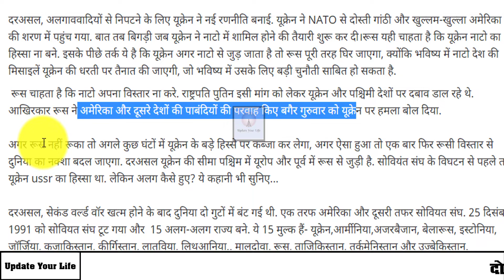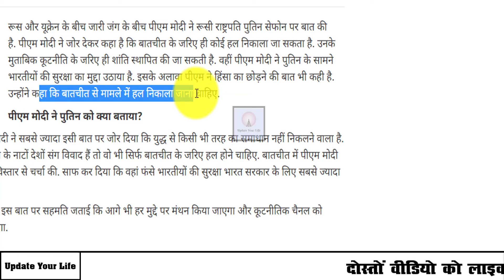Russia और Ukraine की युध्द के पीछे वजह क्या है ? सरल भाषा में समझिए पूरा मामला RUSSIA VS UKRAINE WAR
This Video Full Title: Russia और Ukraine की युध्द के पीछे वजह क्या है ? सरल भाषा में समझिए पूरा मामला ll   RUSSIA VS UKRAINE WAR

Russia और Ukraine की युध्द के पीछे वजह क्या है ? सरल भाषा में समझिए पूरा मामला
यूक्रेन के राष्ट्रपति Zelensky ने पीएम मोदी से की बात, बोले- 1 लाख सैनिकों ने हमला किया, मदद कीजिए
Russia-Ukraine war: पीएम मोदी ने की पुतिन से बात, यूक्रेन में फंसे भारतीयों की सुरक्षा का मुद्दा उठाया
russia ukraine conflict explained hindi,
russia vs ukraine war update aaj tak,
russian ukraine news hindi,
russia and ukraine latest news hindi,
russian ukraine war telugu,
russia ukrain se kyu ladhai kar rha hai,
russia vs usa military power 2022,